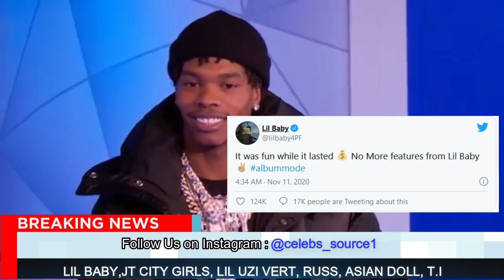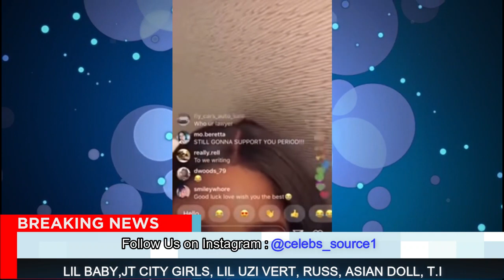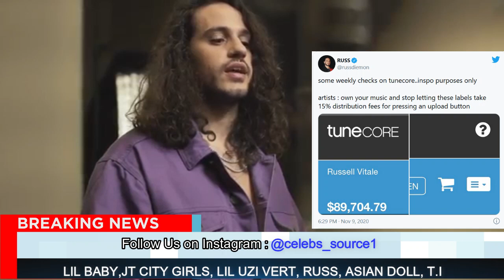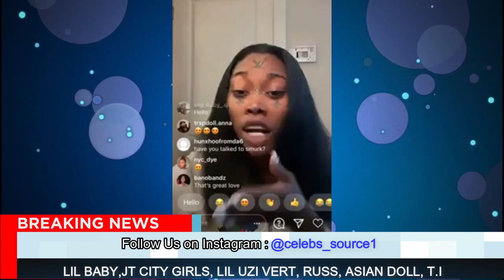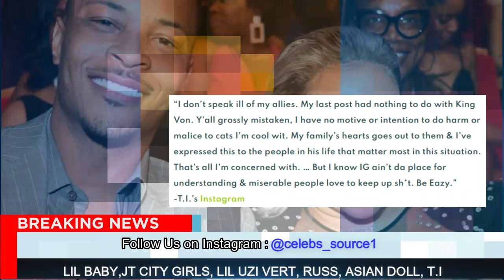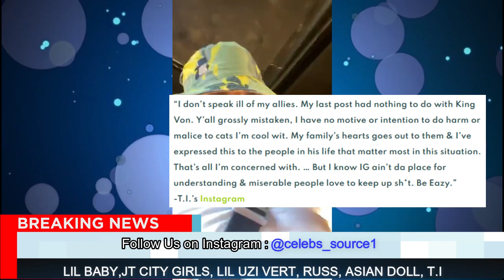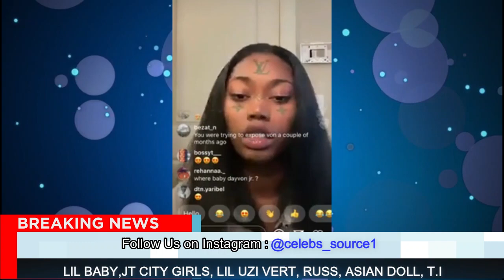T.I SENDS A Strong Message On King Von, All Messed Up 🆙🤦🏽‍♂️, Lil Baby RESPONDS 🤔